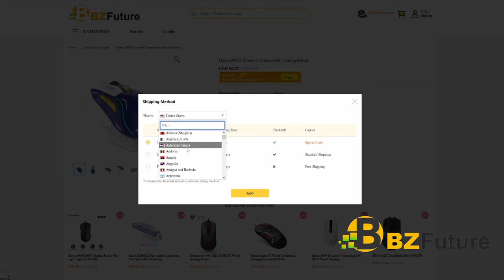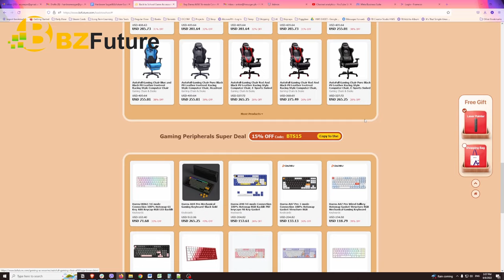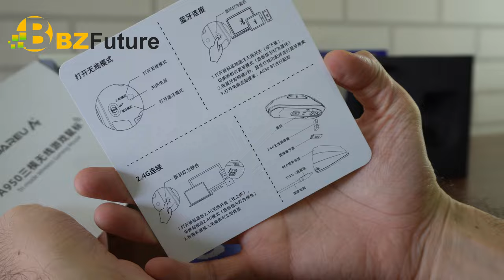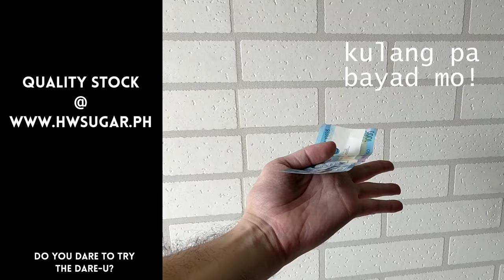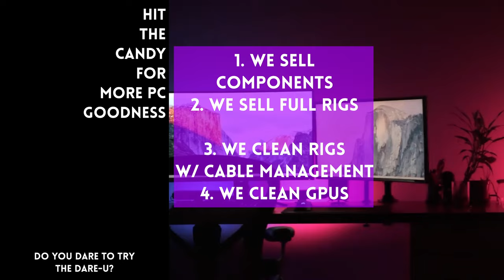Go to Bzfuture site for Back to School/Back to Work Hardware 👈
FYI on the product and site: This is a sponsored video. The brand sent us the item. We received compensation to highlight certain features of the item and the site.

Episode 278x60x22 - Back to school sale of PC hardware with BZFuture